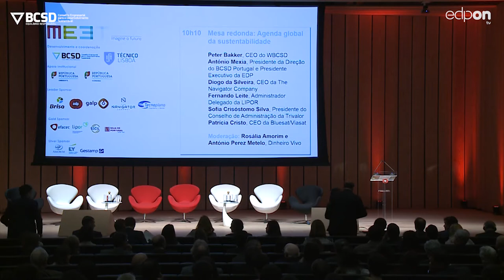Painel Agenda global da sustentabilidade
"Agenda global da sustentabilidade" foi o tema da primeira mesa redonda da Conferência Anual BCSD 2017 que contou com Peter Bakker, António Mexia, Diogo da Silveira, Fernando Leite, Sofia Crisóstomo Silva, Patrícia Cristo e moderação de
Rosália Amorim e António Perez Metelo do Dinheiro Vivo.